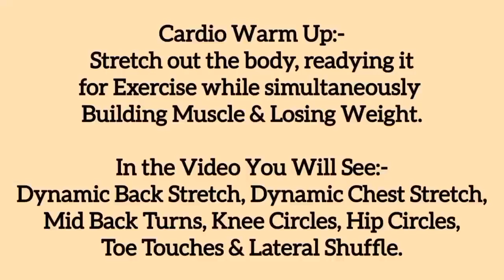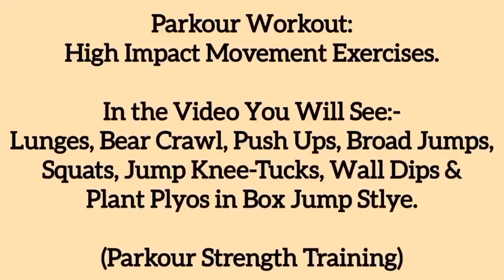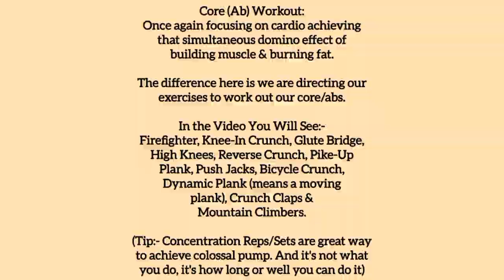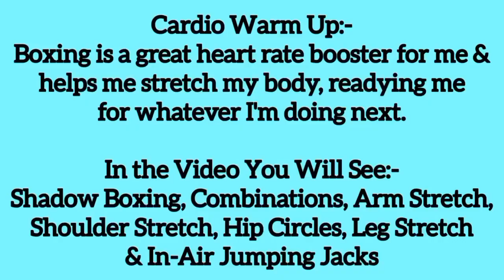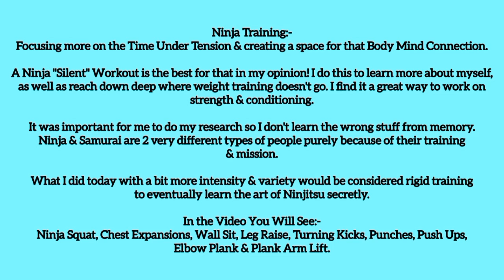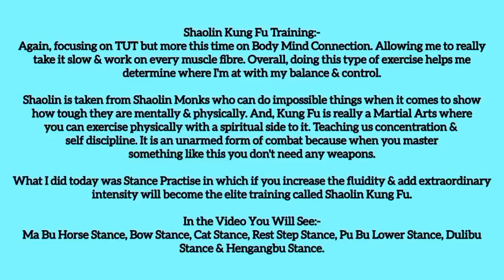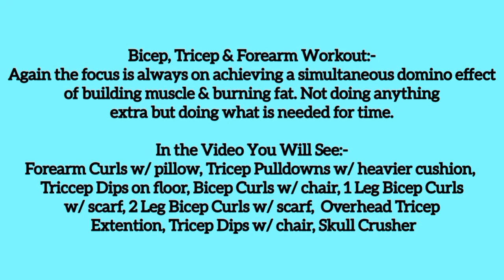Barre, Cardio, Parkour, Boxing, Ninja Training, Shaolin Kung Fu & Gym [*Create Your Own Weights*]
How you can also do different styles of training out there in the world to build yourself differently in the cold weather.